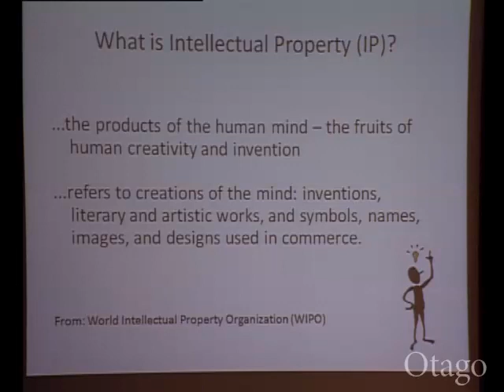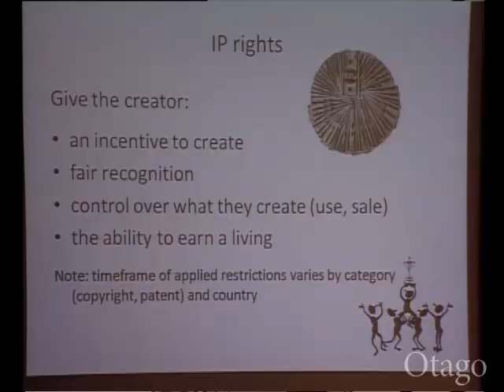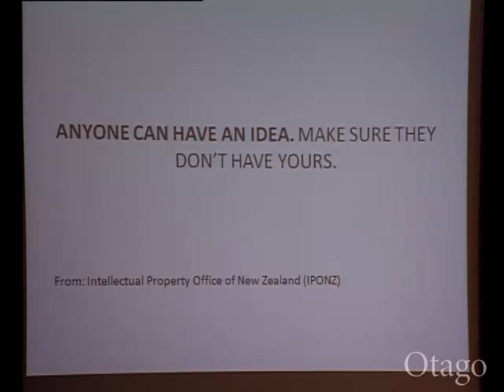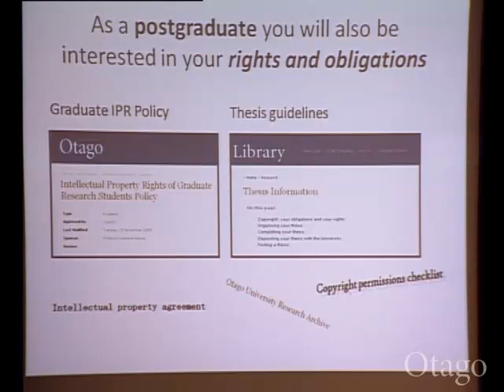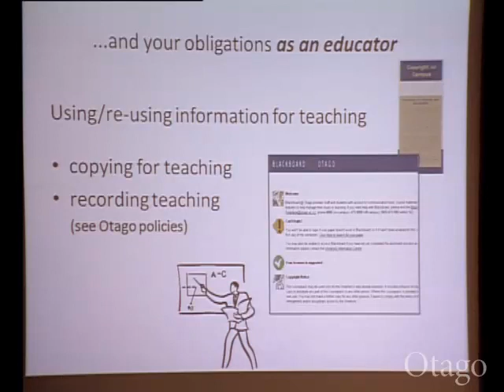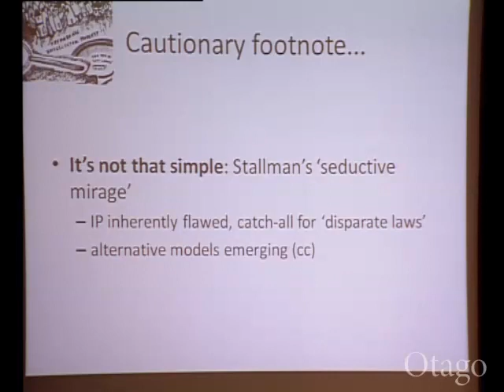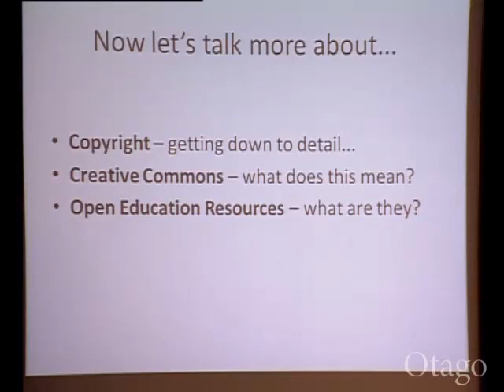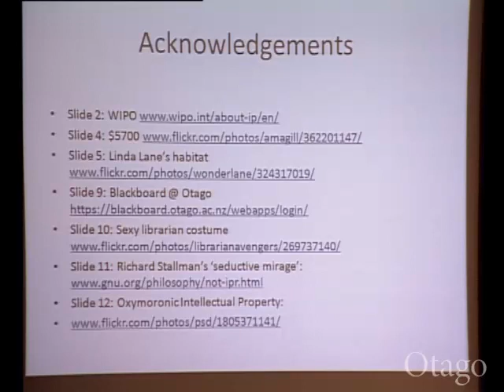Intellectual Property (7 minutes) - Gillian Elliot, Research Services Librarian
What is intellectual property?  How does it affect me? - A brief overview.
The seminar 'Creating and sharing ideas in a connected world' was held in July 2010 to provide advice within an Otago context. The assistance of the Audio Visual Support and Development Unit (ITS) is gratefully acknowledged in the production of these re-usable learning materials.
July 2010